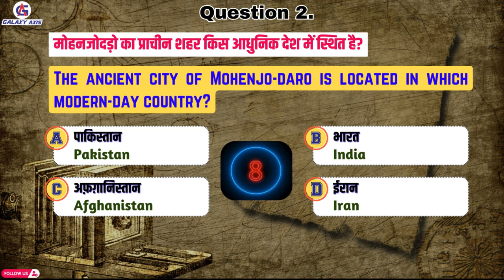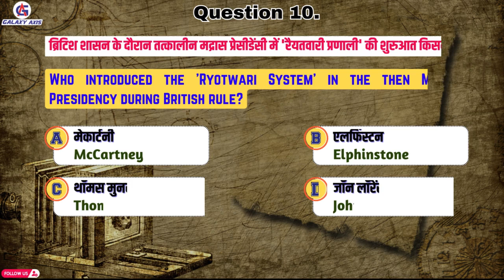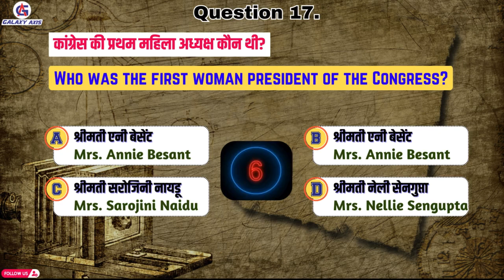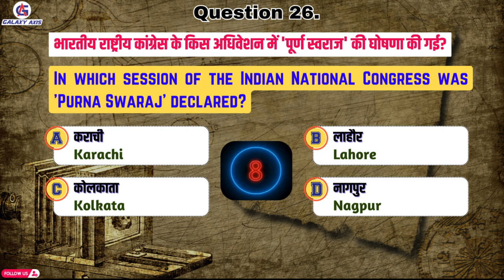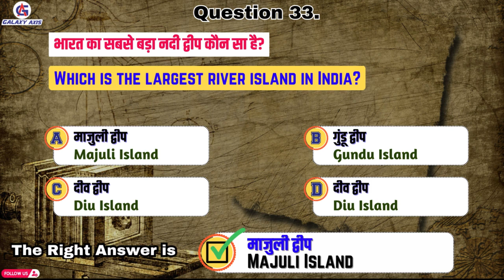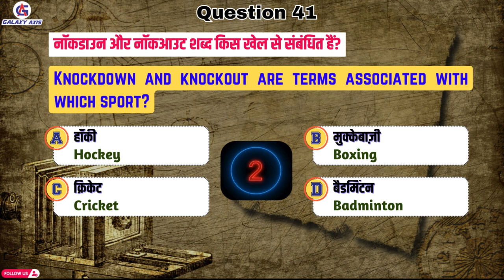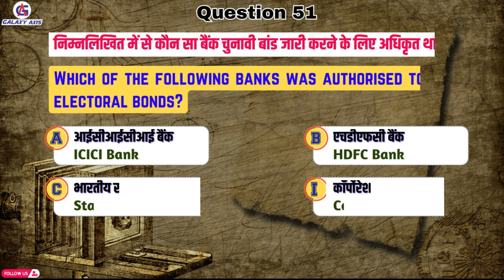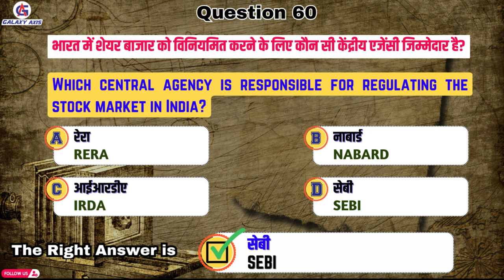SSC GD Questions || 60 Basic General Knowledge Questions & Answers || By Galaxy Axis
In this video, we dive into the essential General Knowledge questions about India that every quiz enthusiast, student, and history buff should know. Whether you're preparing for competitive exams, trivia quizzes, or simply want to enhance your knowledge of India, this video has got you covered!
The capital of India and key historical figures
Important landmarks and national symbols
Fascinating facts about Indian states and their unique features
Essential details about India’s independence and its leaders

up police questions and answers,
up police question paper,
up police question answer 2024,
up police question answer gk,
up police question analysis,
up police questions and answers hindi,
up police questions and answers today,
up police question answer reasoning,
gk questions and answers up police,
up police constable me kitne questions ayege,
up police math all type questions,
up police question bank 2024,
up police basic questions,
up police best questions,
up police situation based questions,
up police question constable,
up police question current affairs,
up police question class,
up police clock questions,
up police chart questions,
calendar up police questions,
most important gk questions for up police constable,
gk questions up police constable,
hindi most important questions for up police constable 2024